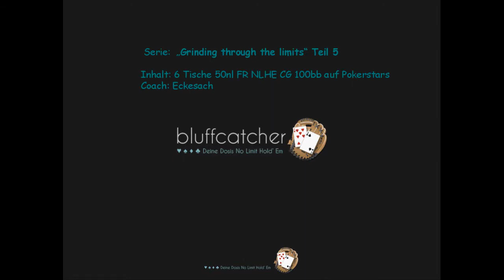NL50 Fullring Live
Coach Eckesach spielt in diesem Video einige NL50 Fullring Tische live und kommentiert sein Spiel.